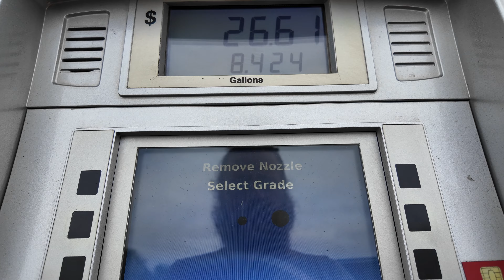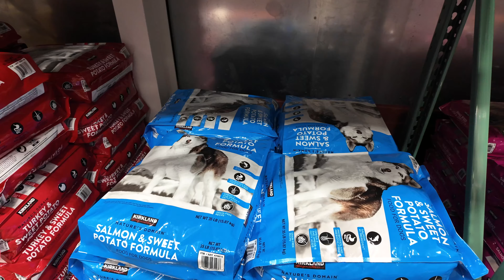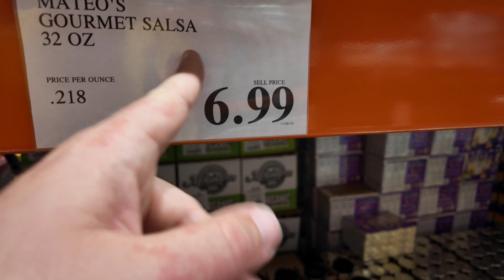Christmas Eve shopping madness at Costco and Publix | Merry Nomad Christmas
Merry Christmas everyone! We wish you a wonderful, magical day with your friends and family!